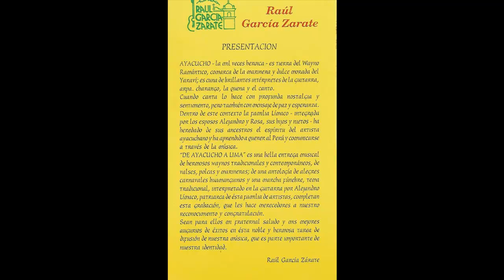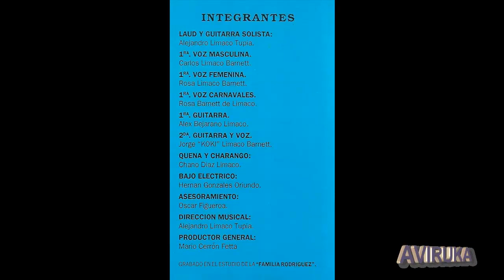Música Peruana. Ayllu Límaco. "Pirwalla Pirwa". Danza.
Escuchamos a la familia Límaco interpretando la Danza "Pirwalla Pirwa", de autor anónimo. Los integrantes de la grabación son:
Alejandro Límaco Tupia- Laúd y guitarra solista.
Carlos Límaco Barnett - 1ª Voz Masculina.
Rosa Límaco Barnett - 1ª Voz Femenina.
Rosa Barnett de Límaco - 1ª Voz Carnavales.
Alex Bejarano Límaco - 1ª Voz Carnavales.
Jorge "Koki" Límaco Barnett- Segunda Guitarra y Voz.
Chano Díaz Límaco. - Quena y Charango
Dirección Musical: - Alejandro Límaco Tupia.
Productor General: - Mario Cerrón Fetta.
AYACUCHO - La mil veces heróica - es tierra del Wayno Romántico, comarca de la marinera y dulce morada del Yaraví; es cuna de brillantes intérpretes de la guitarra, arpa, charango, la quena y el canto. Cuando canta lo hace con profunda nostalgia y sentimiento, pero también con mensaje de paz y esperanza. Dentro de este contexto la familia Límaco - integrada por los esposos Alejandro y Rosa, sus hijos y nietos - han heredado de sus ancestros el espíritu del artista ayacuchano y han aprendido a querer al Perú y comunicarse a través de la música. -"DE AYACUCHO A LIMA" es una bella entrega musical de hermosos waynos tradicionales y contemporáneos, de valses, polcas y marineras; de una antología de alegres carnavales huamanguinos y una marcha fúnebre, tema tradicional, interpretado en la guitarra por Alejandro Límaco, patriarca de ésta familia de artistas, completan esta grabación, que les hace merecedores a nuestro reconocimiento y congratulación. Sean para ellos un fraternal saludo y mis mejores augurios de éxitos en ésta noble y hermosa tarea de difusión de nuestra música, que es parte importante de nuestra identidad.
Raúl García Zárate.